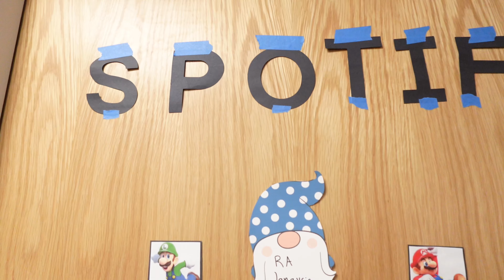My FDOC was the most unlucky day EVER | wcu vs samford game, how to properly apply press ons & more!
hi my loveysss. I know my uploading schedule has been wonky to see the least, but I’m back and I’ve made some changes. I’m a college student, an RA, and I have my own personal life to care for. I also have other things in the works. As much as I love my platform, I cannot afford to pour as much time into it like I have when I started. Therefore, I will only be uploading on SUNDAYS now and there will be no vlogs for a while. I edit everything myself and vlogs take DAYS to fully edit (hence why this is two weeks late). With this new schedule and decision, I can afford to be consistent and put out quality videos. Thank you all for the support, I love you all so much. I’m happy to be back on my favorite platform 🎀💌
TIMESTAMPS
♡  0:00 - coming up
♡ 4:45 - HOW TO DO PRESS ONS
♡ 12:07 - FDOC
♡ 14:36 - my breaking point lol
♡ 18:40 - uploading schedule
♡ 20:06 - WCU vs. Samford highlights
SOCIALS 🍀
ABOUT ME 🍀
* i’m currently 19 years old :)
* I have a dog named cody
* i’m a psychology major with a minor in marketing :)
* I go to college in NC
sub count: 221 🎀 (i love you all)